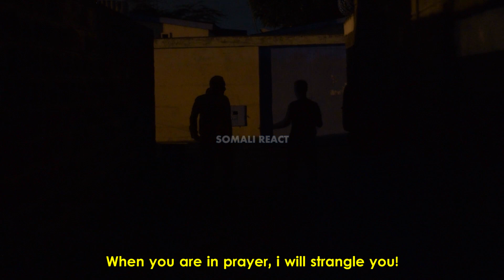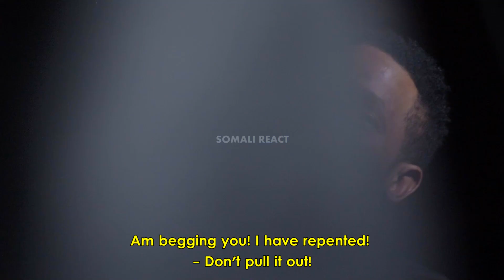Too Late | Somali React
Repent before it's to late.